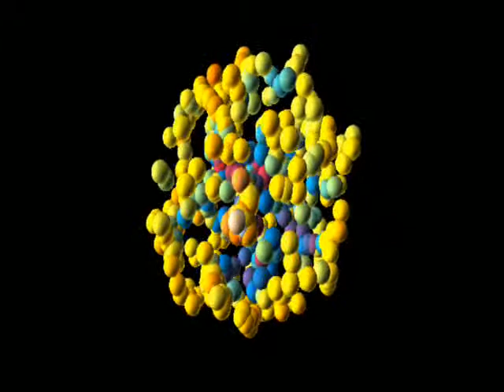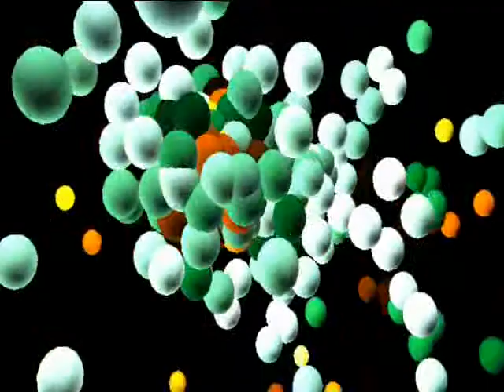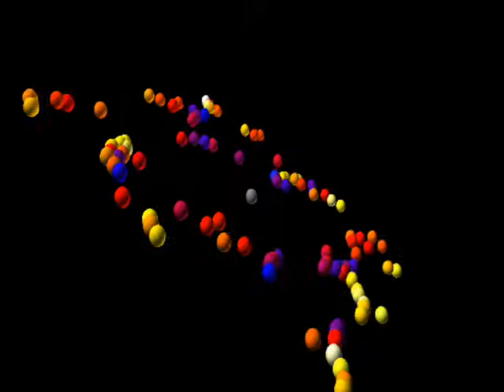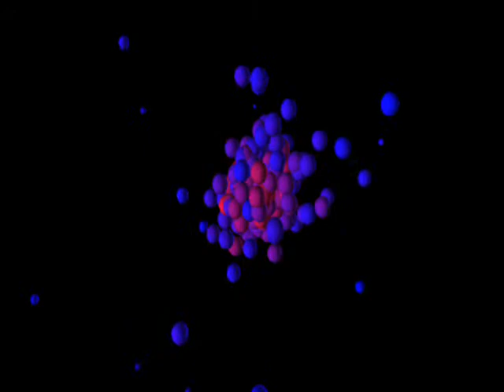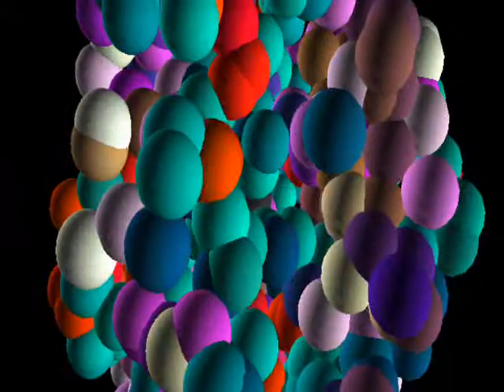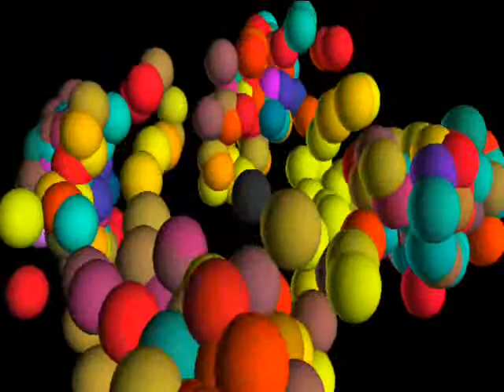The Triumphant March Into Hell by R.D.Jansen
Music from Symphony Dionysius (2008) by R.D.Jansen, available at major music websites.  Fractals and black hole gravity simulations also by R.D.Jansen, with thanks to Jason Rampe.